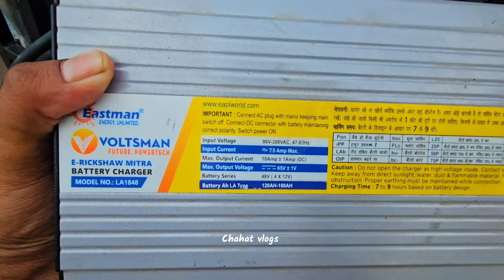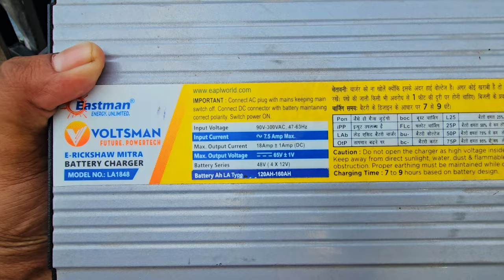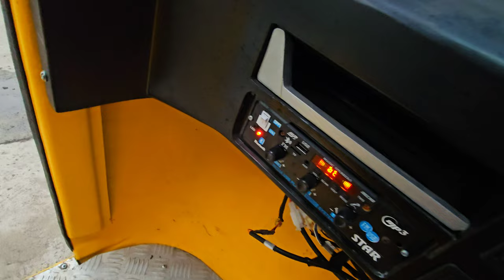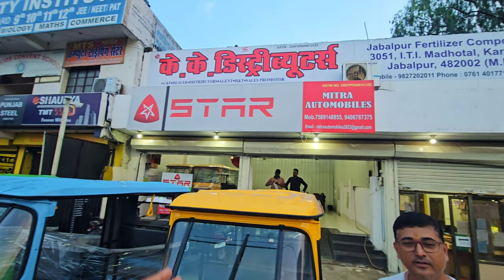ई रिक्शा खरीदे सिर्फ ₹50'000 में | E Rickshaw | Electric auto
Address -
मित्रा आटोमोबाईलस् दीनदयाल बस स्टैंड के पास, मानकुअंर मैरिज गार्डन के बाजू से, आई टी आई चुंगी रोड, जबलपुर ( Madhya Pradesh )

Piaggio erickshaw
Piaggio Ape Electric Auto
electric auto
electric vehicles
simple one electric review
best electric in India
india electric
best electric car in India
ape electric riding test
ape electric testing
best second hand cars in punjab
best second hand cars in haryana
old cars in chandigarh
used cars in chandigarh
old cars in chandigarh for sale
best old cars in chandigarh car bazar
chandigarh car bazaar
hidden second hand car market
second hand car in chandigarh price
mix segment used cars
Cheapest Price Used cars for sale
used cars market
used cars
car market punjab
top car sale in chandigarh
used cars under 1 lakh
Best Second Hand Cars in Chandigarh
Old Cars in Chandigarh Car Bazaar
used cars in chandigarh for sale
old cars in haryana
old cars in himachal pradesh
used cars in himachal
old cars in punjab
used cars in punjab
second hand cars in haryana
sunday car bazar chandigarh
Avon price, Review
Electric Scooter
Electric Scooty
Avon Scooter
Avon Scooty, Avon E-Star Dx
Electric power
Going to buy new scooty
Avon
Electric